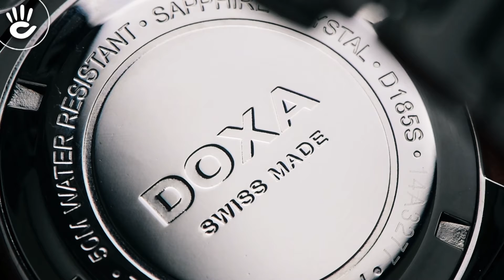Review đồng hồ Doxa D185SSV nền cọc số la mã tạo hình mỏng trẻ trung trên nền mặt số trắng.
Đồng hồ Doxa nam D185SSV vỏ máy bằng thép không gỉ, dưới lớp kính Sapphire mặt số được in chữ số la mã theo phong cách hoài cổ cùng với logo thương hiệu DOXA.

♪ Hotline tư vấn bán hàng: 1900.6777